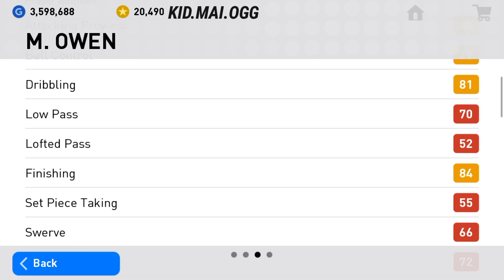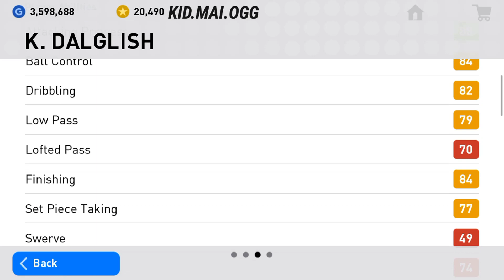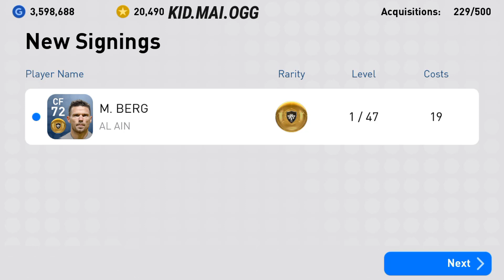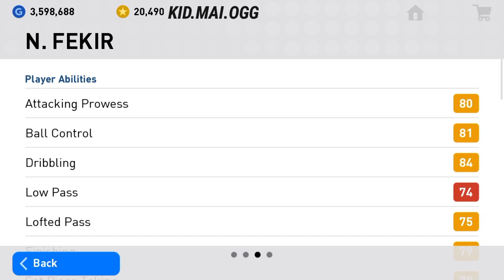ดำทั้งนั้น เปิดเอาตำนาน แพ็คบอลดำ เปิดยาว !!!แพ็คตำนานฟรี | LEGENDS